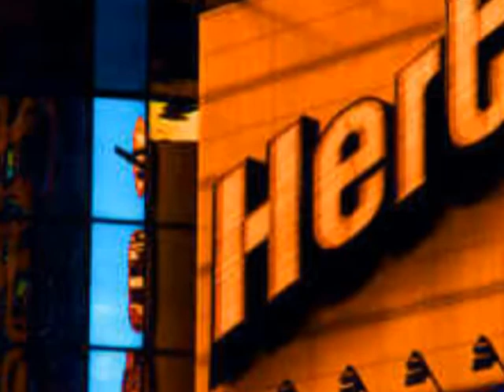Metropolis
A slide show of New York from Ronan Gallagher at Iron Mountain Artworks Gallery with music from Eclectic Turkey.